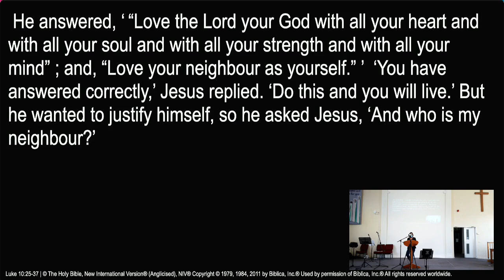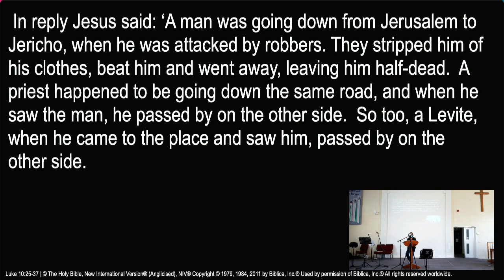Luke 10:25-37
Bible reading for Penrallt Baptist Church, 10th October 2021 (with apologies for the poor audio quality in the first 25s). Luke 10:25-37 (NIV), read by Sally Jones.